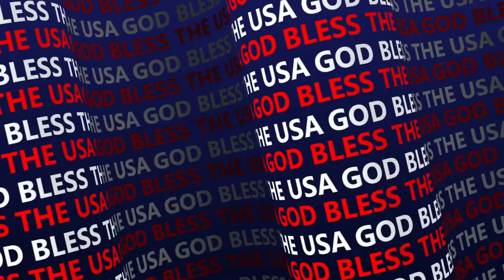USA Flag Stock Footage | No Copyright Video | Royalty free footage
100% No copyright USA Flag and royalty free 4k USA Flag videos. This USA Flag stock footage is free to use, you can use this video for your project or commercial purpose but you can't sell this. This footage and videos is royalty-free and can be used for monetized YouTube videos.

Download and use hundreds of website backgrounds and stock footage for free. ✓ For websites, design projects and youtube ✓ Completely Free to commercial use ✓ High-quality videos. ✓ Choose from hundreds of free website backgrounds. Download beautiful and curated free backgrounds.

► For any questions write me a comment (pls not a E-Mail)

On my channel you will find a playlist with the best no copyright videos. Have fun!

On my channel you will find a playlist with the best no copyright RAW videos. Have fun!

On my channel you will find a playlist with the best no copyright Music. Have fun!

►Licensing
You don’t need any special license to use the footage presented in this video. This footage is free for personal and commercial use. No attribution is required, but a reference link in the comment back to this video is always appreciated.